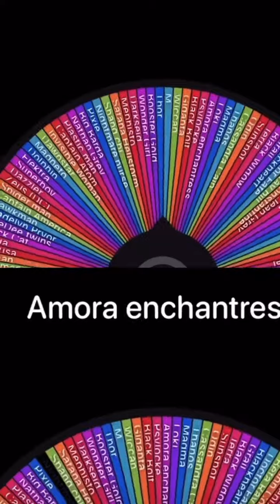3v3 part 6